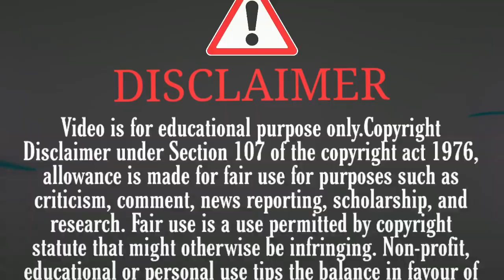How To Play National Anthem On Piano TUTORIAL | Piano lessons 🇮🇳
My Piano :- CASIO CTK-850 PIANO TONE I USED :- GRAND PIANO + STRINGS 🎹🎹🎹🎹🎹🎹🎹🎹🎹🎹🎹🎹🎹🎹🎹🎹🎹🎹🎹

Jana
gana
mana
easy
piano
tutorial
how
to
play
jan
jana
in
keyboard
on
piani